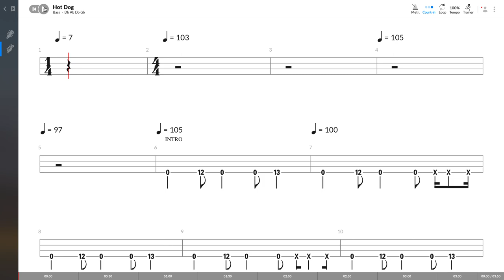Limp Bizkit - Hot Dog (BASS TAB PLAY ALONG)